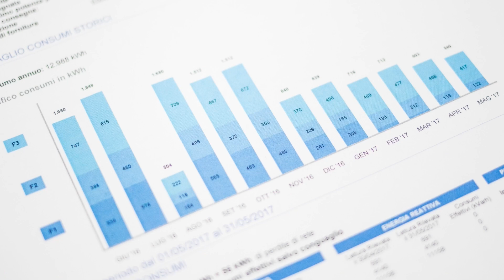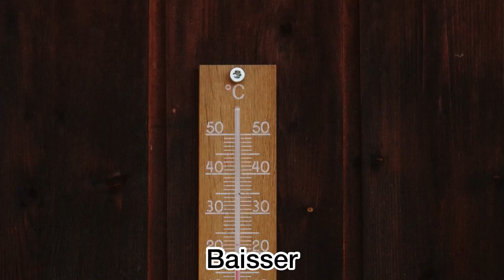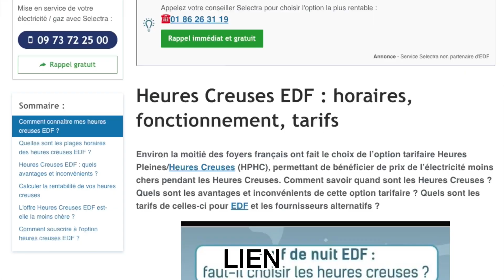INFLATION 2022 : ÉCONOMISER SUR SA FACTURE D'ÉLECTRICITÉ ⚡️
Aujourd'hui je vous donne des petites astuces qui vous permettent d'économiser sur votre facture d'électricité ! Avec la hausse des prix du gaz et de l'électricité, c'est toujours bon à savoir pour faire face à l'inflation ! ✅